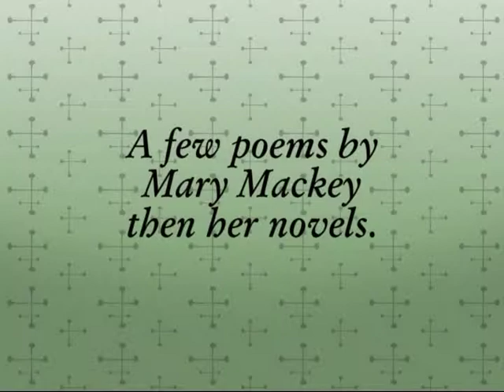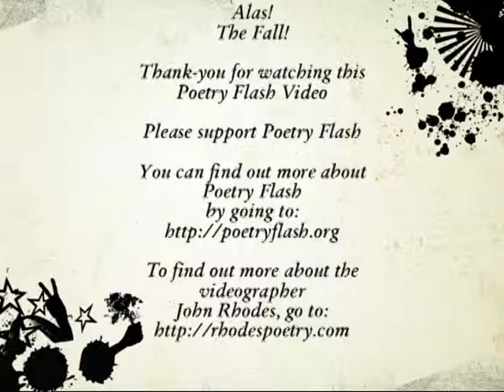Mary Mackey reading at Diesel Bookstore with Poetry Flash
Mary Mackay is a world renowned writer as poet and novelist. I filmed this almost ten years ago.
Please watch my extensive collection of poetry videos. I have poets from State Poet Laureates to poets with just a chapbook. I have film from Poetry Readings, Open Mic Poetry, Poetry Events, Poetry Festivals, and all versions of the spoken word. You might notice that I have public domain movies and TV shows too.